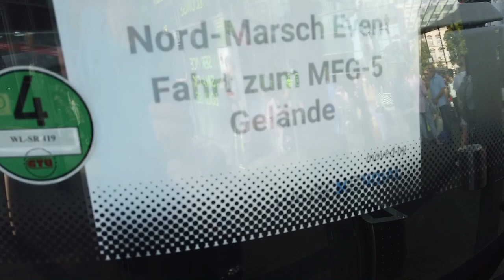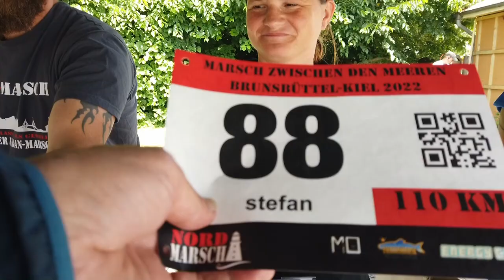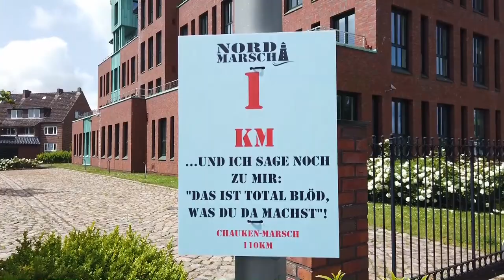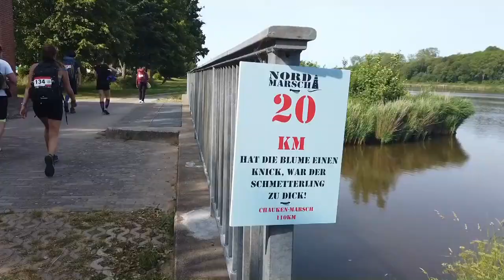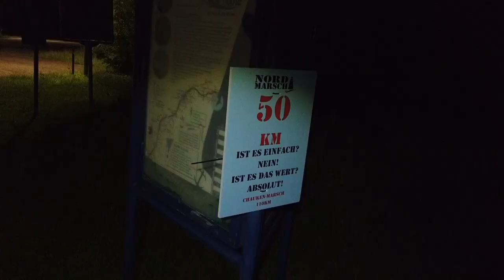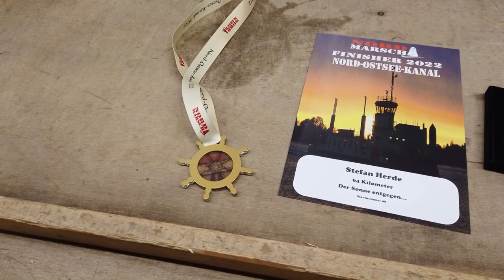110 km zu Fuss am Nord-Ostsee-Kanal ! Geht das ??? AfterMovie 2022 | Nordmarsch-Sportevents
Live dabei ! Irre - 110km - Marsch zwischen den Meeren ! Brunsbüttel | Rendsburg | Kiel ! Chaukenmarsch mit Nordmarsch Sportevents im Juni 2022.
Interviews, Check-In, Schlussläufer, Strecke, Verpflegungspunkte, NOK, viele nette und "irre"  Leute und ganz viel Spass. Danke an Nordmarsch-Sportevents und alle Mitstreiter hier im Film.